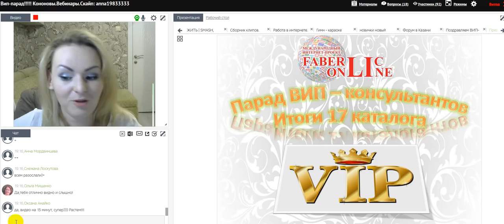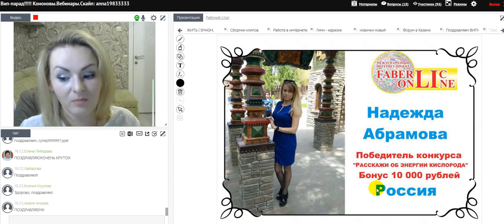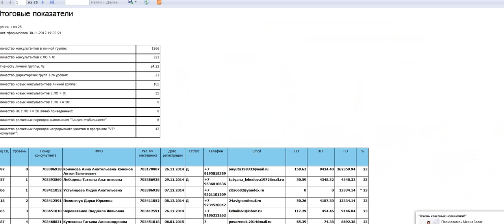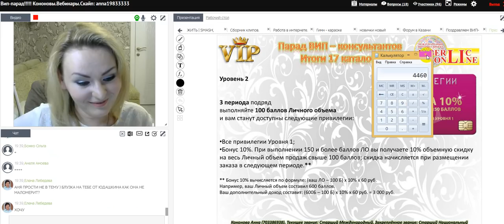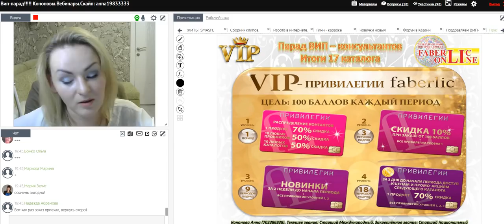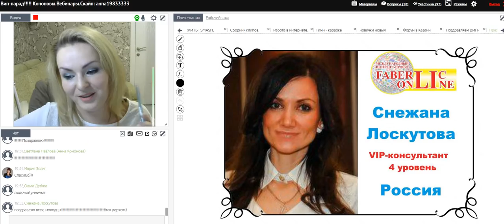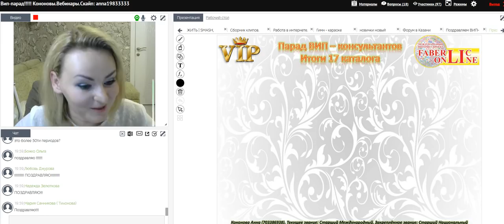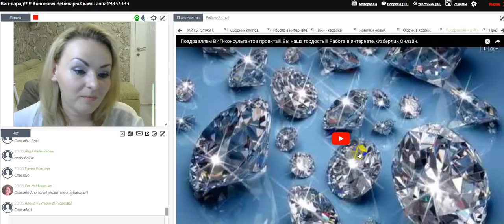Парад ВИПов + привилегии!!!!! Работа в интернете. Фаберлик Онлайн.